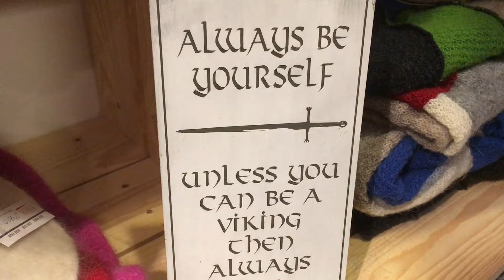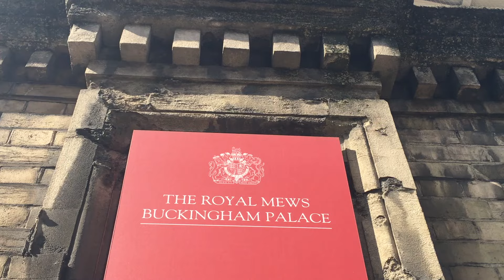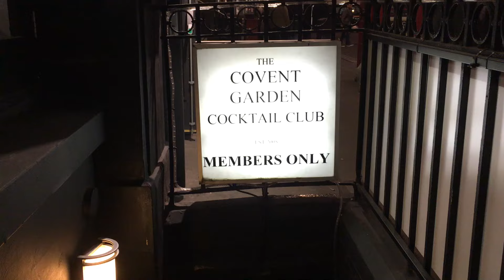Spring Break '16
Spring Break adventures in Reykjavik and London.